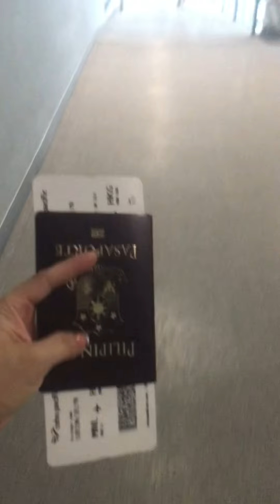Real talk para sa lahat ng OFW / mahirap pero kakayanin para sa pamilya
Para sa mga ofw na  tiwala lang tayo at manalig lagi,hindi tayo pababayaan ni lord sa mga plano natin sa buhay, laban lang at wag bibitaw para sa pamilya .